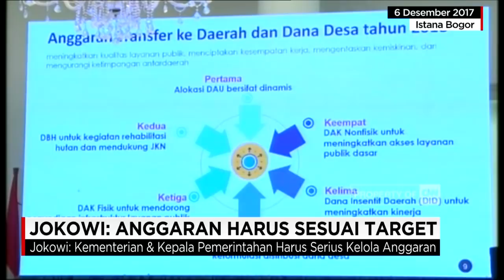Jokowi: Kementerian & Kepala Pemerintahan Harus Serius Kelola Anggaran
Presiden joko widodo memperingatkan kementerian dan kepala pemerintahan daerah serius mengelola anggaran masing-masing sesuai target prioritas. Jokowi menegaskan agar jangan mengulangi lagi, anggaran tidak tepat sasaran.

Like & Follow Facebook:
CNN Indonesia

cnnindonesia